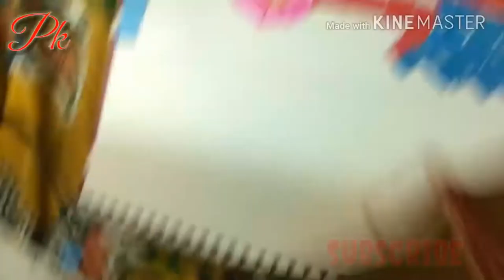PK prem. Make a jellyfish collage.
Hello friends aaj me apko college Bana ke dekhau ga .